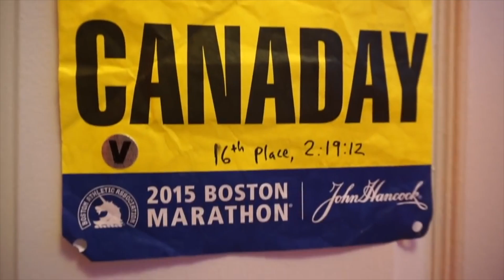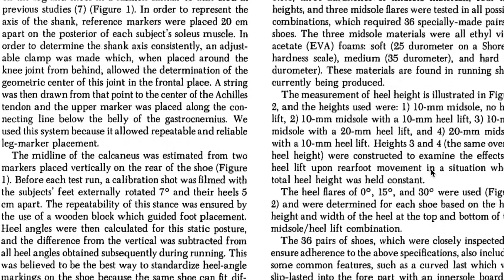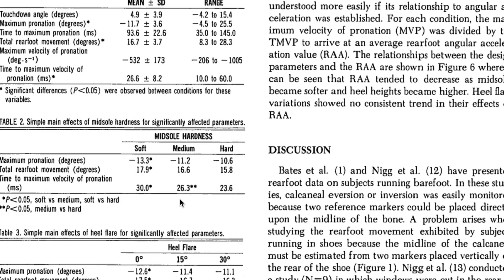THE SCIENCE IN RUNNING SHOE DESIGN! FORM, PRONATION, WEIGHT AND TECHNIQUE VARIABLES by Sage Canaday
🏆THE SAGE RUNNING STRAVA RUN CLUB!